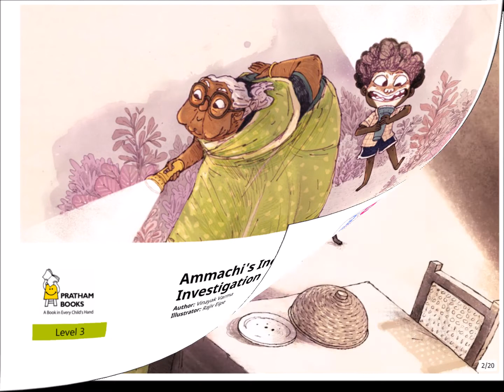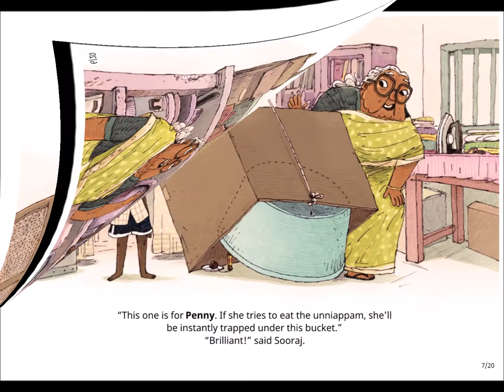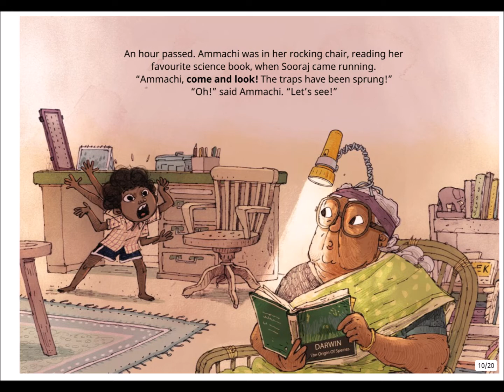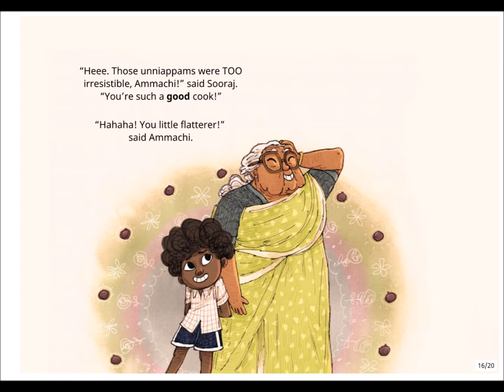Ammachi's Incredible Investigation | Ammachi Story | Grandma Story For Kids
Welcome to Grand-MaPa Story! Stories lovingly narrated by Grandparents for their Grandchildren. In today's story, listen to Grandma Nalini tell us about an incredible investigation about the missing unniappams.

=== Other popular grandma stories for kids ===

Are you a grandparent or do you know a grandparent who would like to record our next story?

About Us

We present MaPa Story to help develop your children’s creativity and imagination. A one-off a kind unique concept that gets your children to have loads of fun, while picking up life lessons and positive experiences through its unique feature Record, Narrate, and share stories.

The app has also been created to strengthen the bond with family and friends, near and dear ones, Mapa story will help your kids to gain confidence in explaining themselves at an early age.